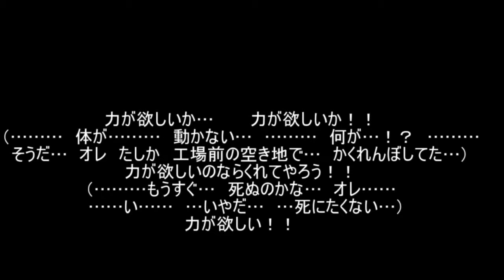【ARMS】最強キャラ PROJECT ARMS ランキングTOP10【ネタバレ】【漫画】【ランキング】【最強】【強さ】【アームズ】【高槻涼】【アニメ】【サイボーグ】【エグリゴリ】【声優】【アニメ】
ARMSについて
主人公の高槻涼は、普通の高校生として幼馴染みの赤木カツミと共に平和な日常を送っていた。しかし、転校生 新宮隼人の出現により、その日常は崩れ去る。隼人の左腕にはARMSという兵器が移植されていて、涼の右腕にも移植されていた。ARMSを巡り、謎の秘密結社エグリゴリが暗躍を始める。同じく両足にARMSが移植された巴武士と、エグリゴリを裏切った天才少年のアルも加え、ARMSの手がかりを探るべく、エグリゴリによって滅ぼされた隼人の故郷 鐙沢村へと向かう。そこには彼らの出生にまつわる驚愕の真実が隠されていた。
原作 皆川亮二 原案協力 七月鏡一 小学館 週刊少年サンデー 全22巻

【ARMS】最強キャラ　PROJECT ARMS　ランキングTOP10【ネタバレ】【漫画】【ランキング】【最強】【強さ】【アームズ】【高槻涼】【アニメ】【サイボーグ】【エグリゴリ】【映画】【ドラマ】【声優】【アニメ】【キャスト】【力が欲しいか】【力が欲しいのならくれてやろう】【最力】【ナノマシン】